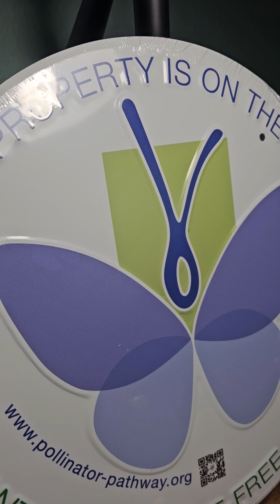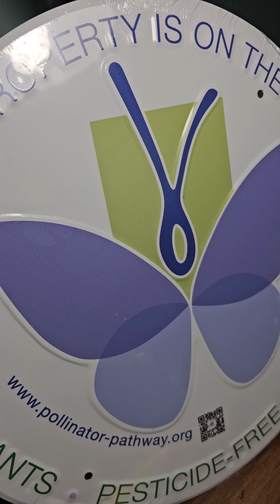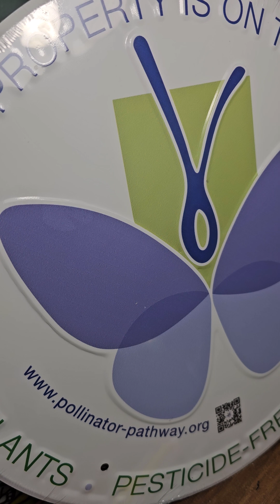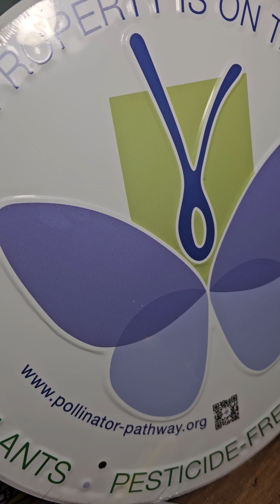KPBS Busy Bees News Story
Only audio.  Aired 9/11/24